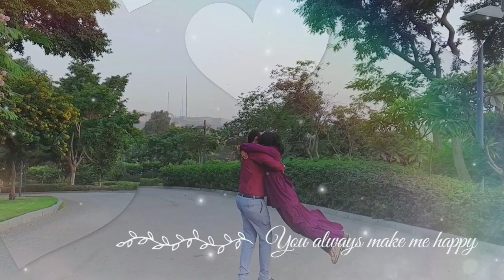Jaalala Dhugaa mioftuu.... Eebbisaa...ijarraa Hambisaa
Videolee aruuzaaf akkasuma jalallotaaf bifa bareedaa taheen isiniif hojjenna nu qunnamuu ni dandeessan.